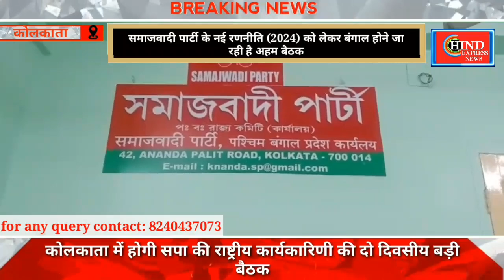समाजवादी पार्टी का पश्चिम बंगाल में अधिवेशन के उसके ममता बनर्जी मिलेंगे अखिलेश